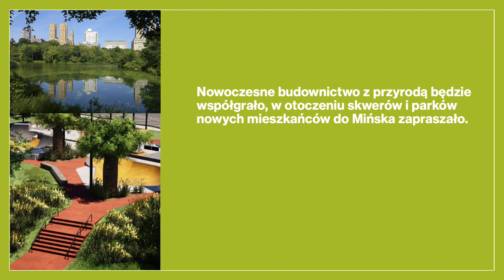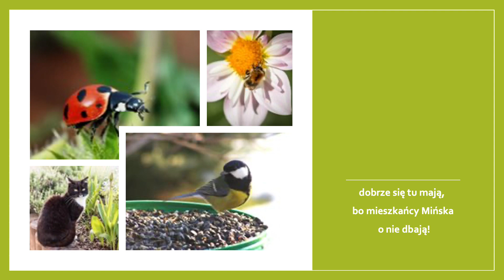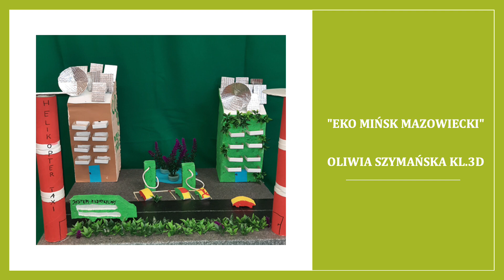Mińsk Mazowiecki oczami uczniów Szkoły Podstawowej nr 2 w Mińsku Mazowieckim